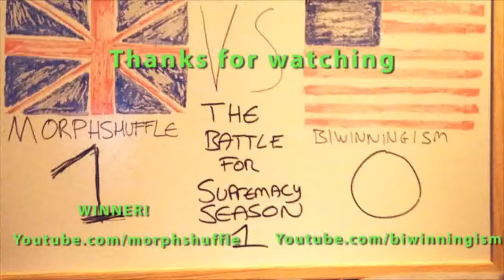The BiShuffle Show UK vs USA Battle of Nations X-com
Want to make some cash and be in a huge gaming network?!?!?!? JOIN! :D